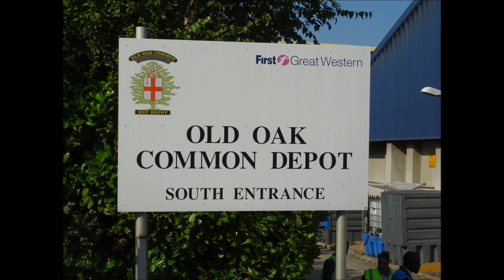Old Oak Common 111 Open Day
A selection of traction on display at the Old Oak Common 111 open day 2/9/2017